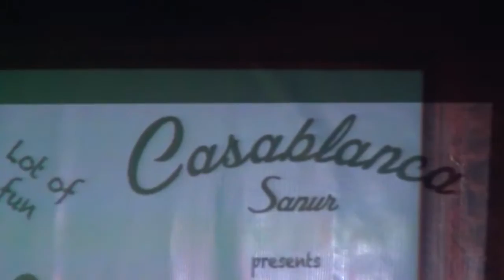Plug 'N Play Bali Cover Of Home Sweet Home Now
14th December 2015
Filmed At Casablanca in Sanur, Bali